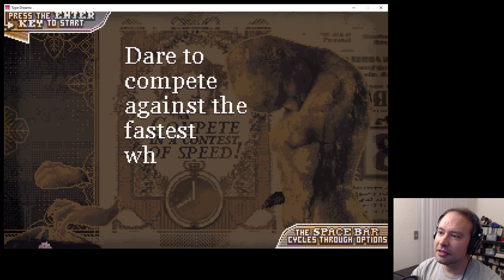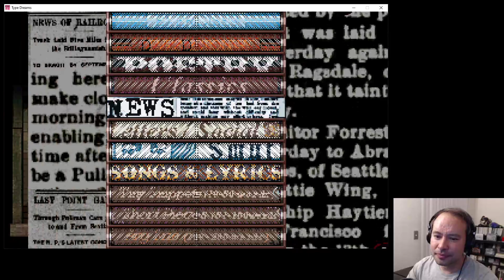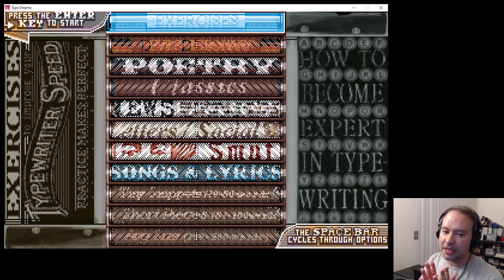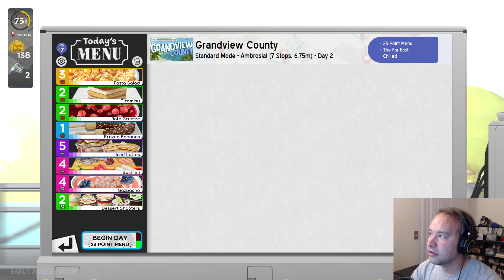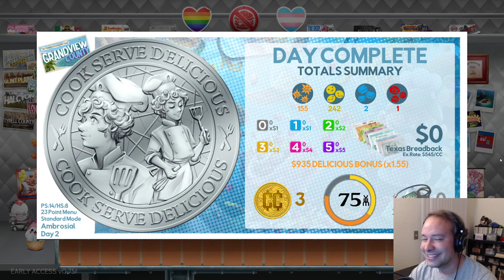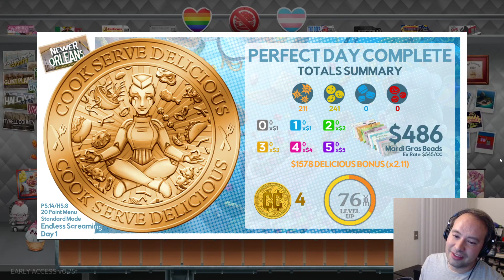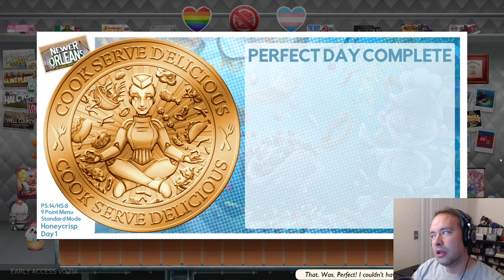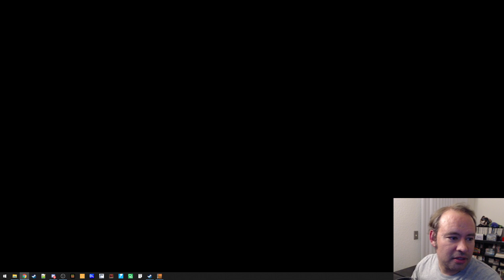Type Dreams and more Cook, Serve, Delicious 3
Our typing night got cut in half, and honestly this might have been the wilder part! Type Dreams was a hell of an experience, and then we wound down with some intense CSD3. If you're looking for The Typing of the Dead or the intro to Type Dreams, they're